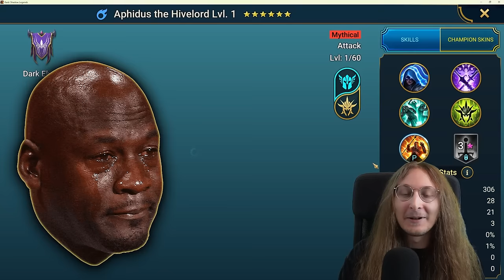THE EVENT WE HAVE BEEN WAITING FOR, ALL IN ON PRIMAL SHARDS I RAID: SHADOW LEGENDS